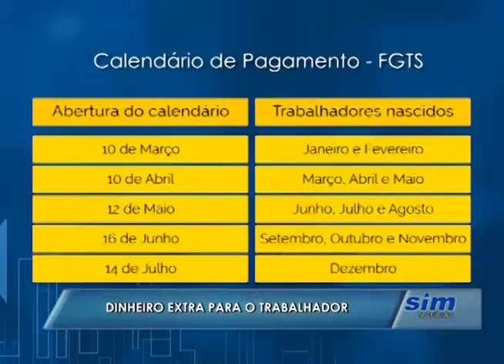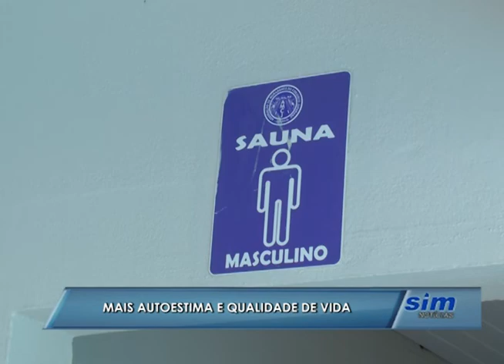SIM Notícias 15 02 2017